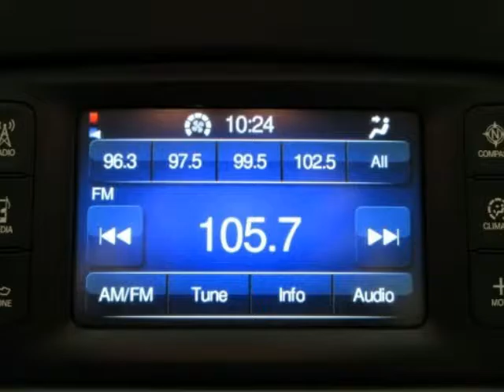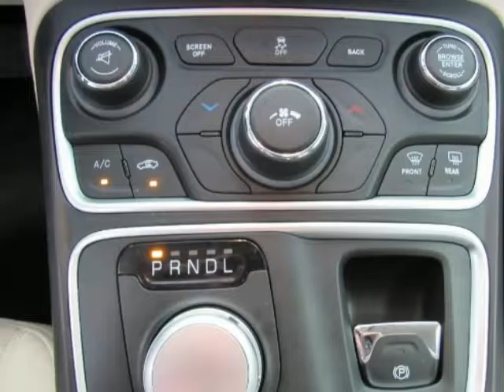2016 CHRYSLER 200 Limited Used Car For Sale Grapevine TX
2016 CHRYSLER 200 Limited Used Car For Sale Grapevine TX.
Hoyte Dodge RAM Chrysler Jeep is proud to offer Grapevine TX this used 2016 Chrysler 200 4 Door Sedan Limited FWD 2.4L 4-Cylinder SMPI SOHC

2300 N. HWY 75